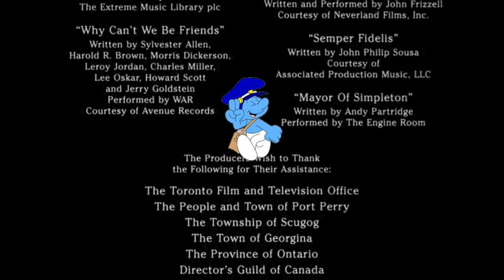Tamagotchi Smurfs In Welcome To Mooseport End Credits.